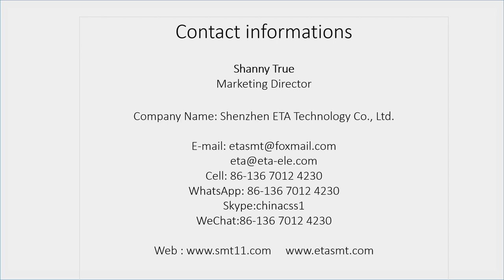I.C.T Automatic LED Board Cutting Machine PCB Separator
This Video Introduction to the LED Cutting Function and Effects of the Automatic LED Board Cutting Machine, and How to Adjust PCB Cutting Machine.
I.C.T also have SMT Total Solution, SMT Assembly Line, PCB Handling Machine, SMT Printer , Pick and Place Machine, Reflow Oven, DIP Line, Wave Soldering Machine.